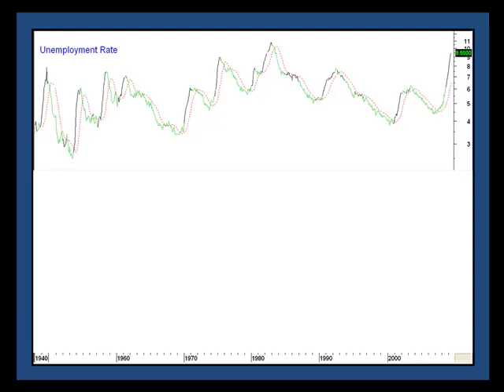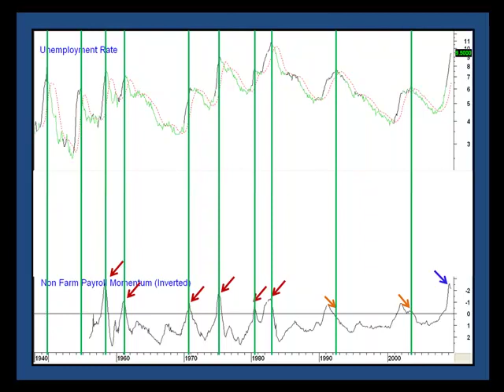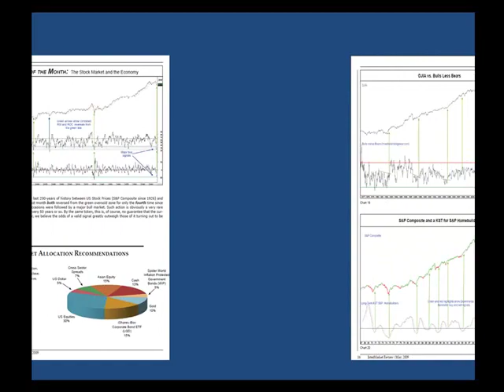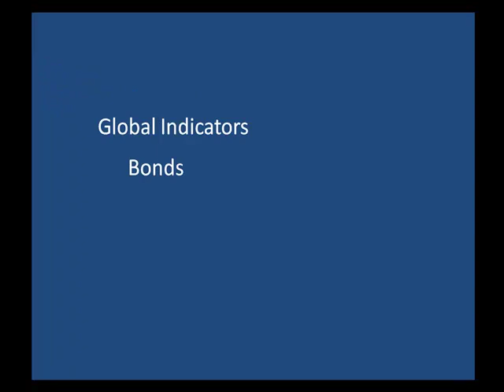Unemployment Likely to Peak Sooner Rather than Later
An analysis of post war data suggesting the unemployment peak may be closer than a lot of people think.